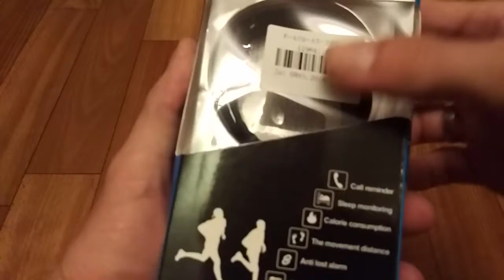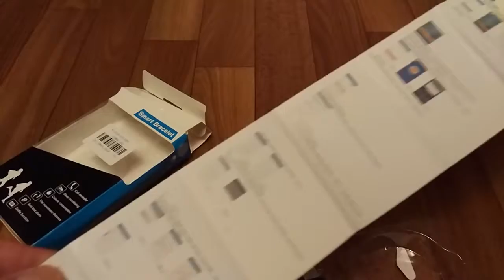TW64 смарт браслет Распаковка посылки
Пишите комментарии!